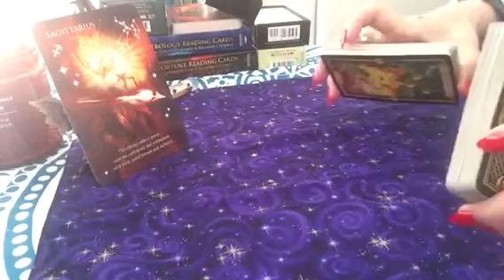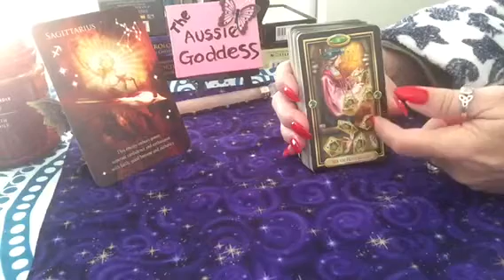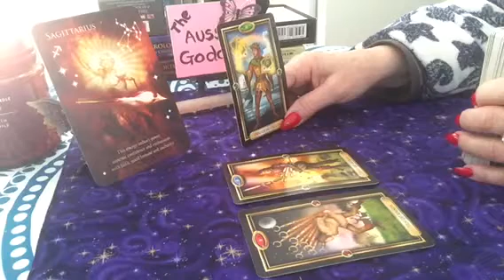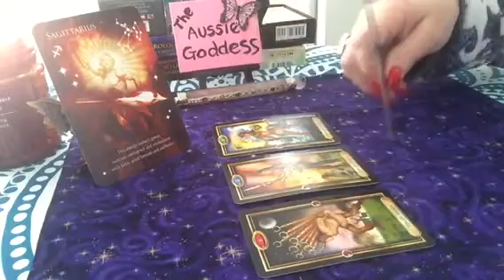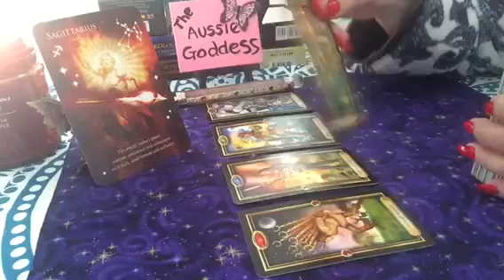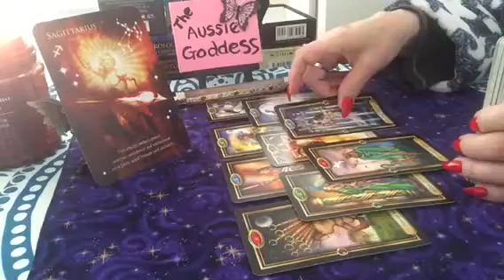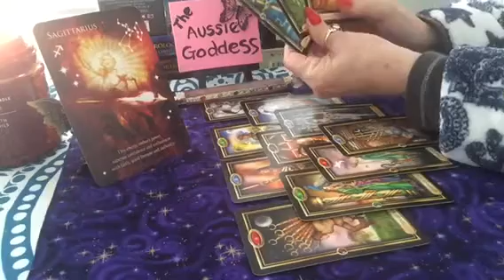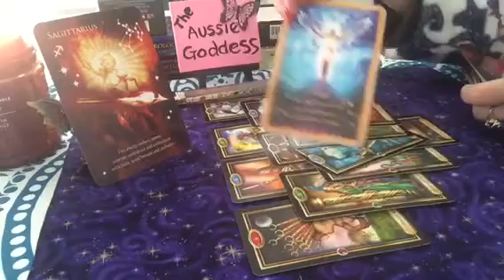Sagittarius Monthly September ‘Leaving it behind’